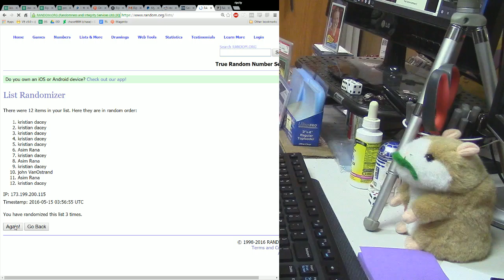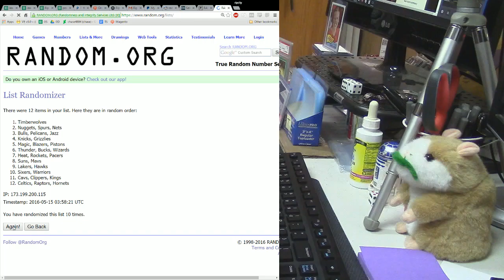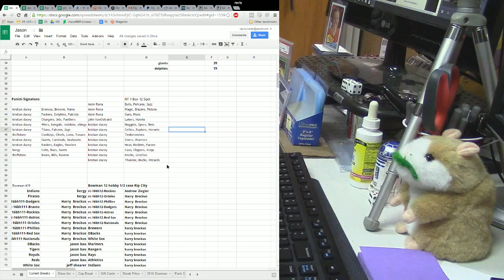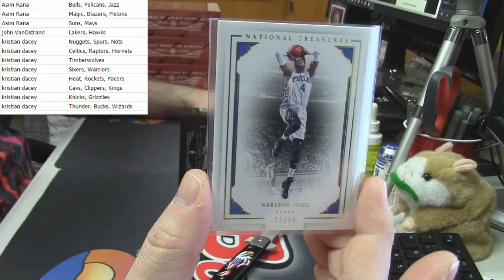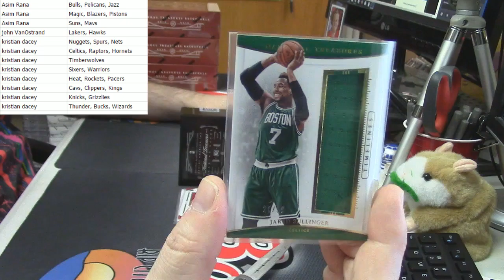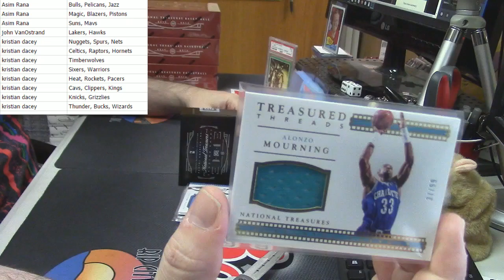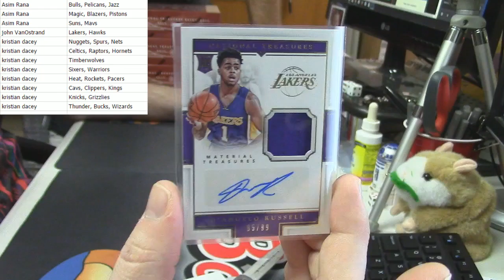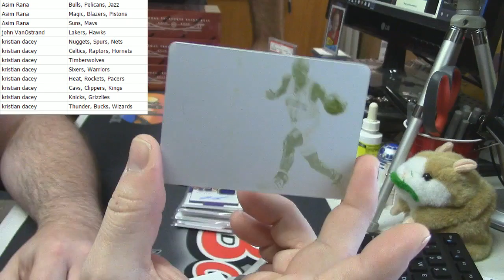2015 16 National Treasures Basketball 1 Box 12 Spot